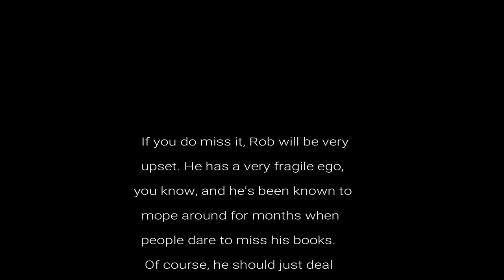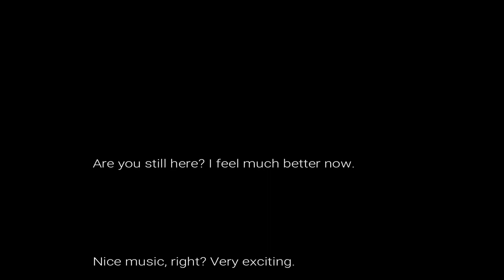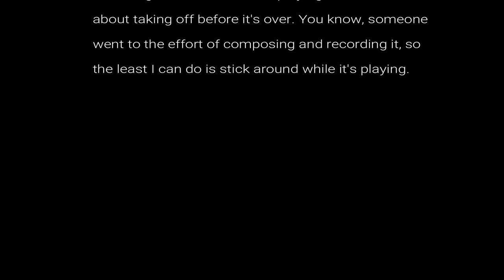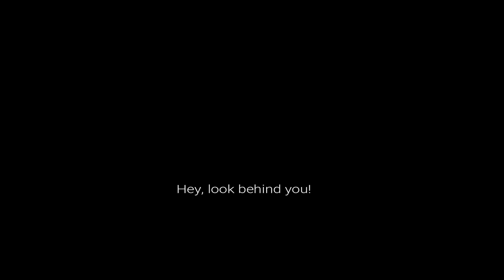Android Army Trailer Extended Cut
Watch the extended cut of the SVEN CARTER & THE ANDROID ARMY book trailer. See it the way the director always intended. And be sure to get your copy today!